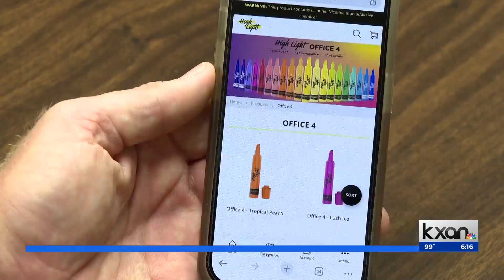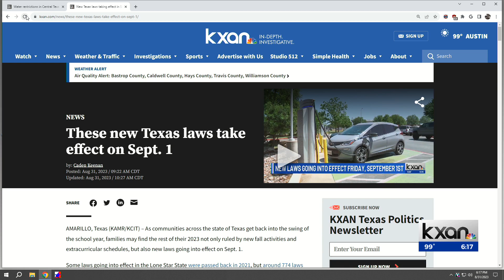New Texas law punishes students caught vaping in school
AUSTIN, Texas (KXAN) --- A new Texas law will increase punishments for students vaping on school campuses.